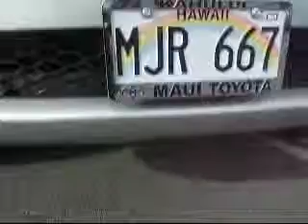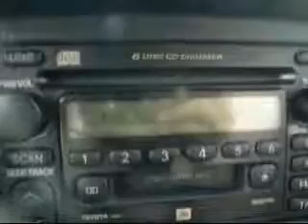2002 Toyota Sequoia Kahului , Maui HI Maui Toyota Scion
Maui Toyota Scion
320 Hana Hwy
Kahului, HI 96732

2002 Toyota Sequoia SR5 V8
Engine: 4.7L V8
Trans: Automatic 4-Speed
Color: White/Oak
Mileage: 47,040